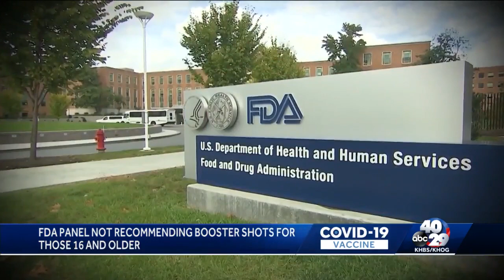FDA panel not recommending booster shots for those 16 and older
Health officials stating the importance of vaccinations.